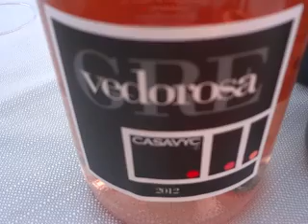Vedorosa questa Estate 2013, Casavyc al Forte dei Marmi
Con Claudio Sabatucci ripercoorriamo la storia del terroir di Magliano in Toscana, per certi versi a metà strada tra Rodano e Provenza...ecco come nasce questo rosè maremmano molto particolare.